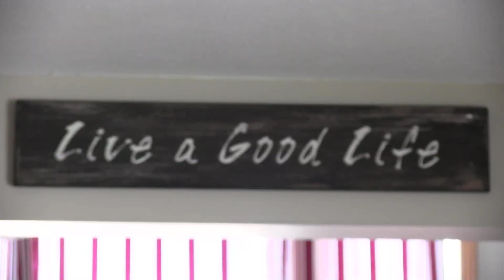Wildgoose Landing Condo on Holiday Island near Eureka Springs, AR